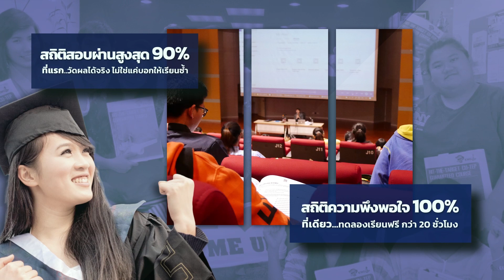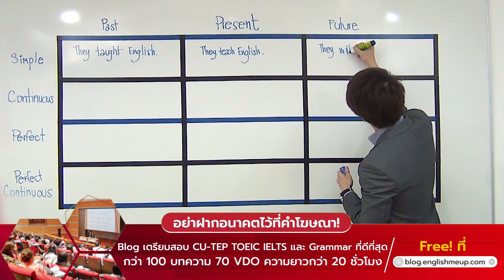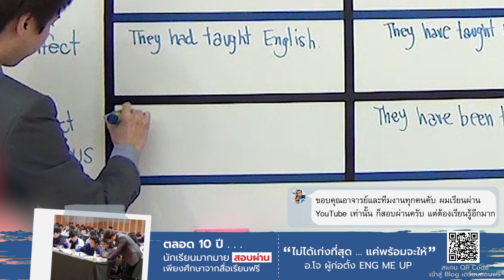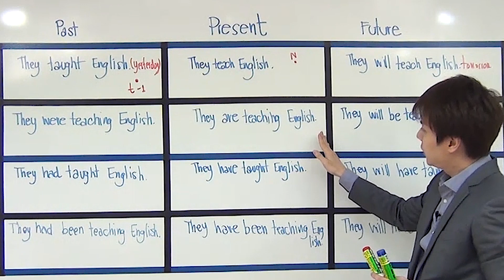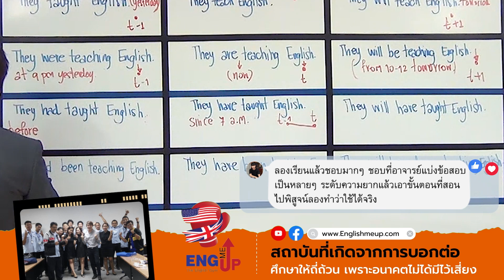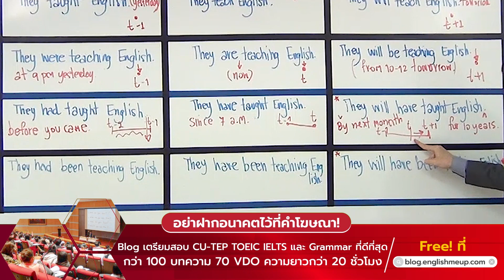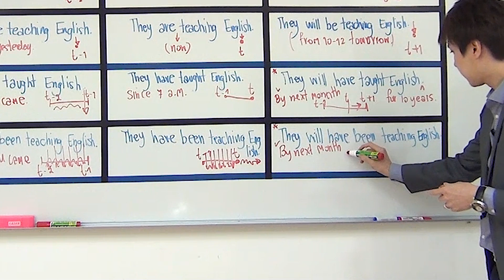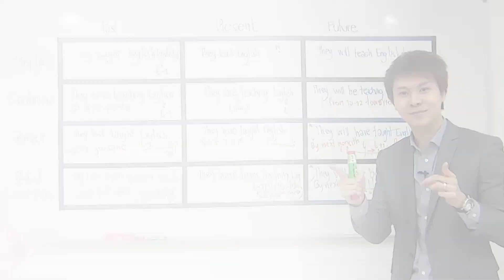ใช้ 12 Tenses ได้อย่างเจ้าของภาษา! ติวแกรมม่าเตรียมสอบ CU-TEP TOEIC IELTS ฟรี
12 Tenses จำง่ายด้วยสมการ Tense และใช้ได้จริง ด้วยตัวอย่างประโยคกับ Timeline บนกระดานหน้าเดียว
*เมื่อพื้นฐานแกรมม่าดี ก็ทำข้อสอบ CU-TEP TOEIC IELTS ได้ดีขึ้นเช่นกันครับ
📌Free! เรียนติวเตรียมสอบ CUTEP TOEIC IELTS Grammar ฟรี กว่า 100 บทความ + 80 Clips ความยาวกว่า 20 ชั่วโมง

📌Free! ระบบข้อสอบออนไลน์ ทดลองสอบ CU-TEP TOEIC IELTS จับเวลาจริง ทราบผลทันที พร้อมเฉลยโดยละเอียด พร้อมกลยุทธ์บริหารเวลาข้อสอบทั้งชุด

👉🏻หนังสือเตรียมสอบ CU-TEP TOEIC IELTS และ Grammar

👉🏻คอร์สปูพื้นฐานก่อนเตรียมสอบ CU-TEP TOEIC IELTS … Grammar Brain Map: 10 ชั่วโมงเปลี่ยนรากฐานภาษาอังกฤษของคุณไปตลอดกาล

👉🏻คอร์สเรียนติวเตรียมสอบ CU-TEP รับรองผล 80+ ออนไลน์ สด ไพรเวท

👉🏻คอร์สเรียนติวเตรียมสอบ TOEIC รับรองผล 750+ ออนไลน์ สด ไพรเวท

👉🏻คอร์สเรียนติวเตรียมสอบ IELTS รับรองผล Band 7+ ออนไลน์ สด ไพรเวท

👉🏻ปรึกษาและวางแผนการเรียนเพื่อสอบ CU-TEP TOEIC IELTS และ Grammar โดยตรงกับอาจารย์โจฟรี พร้อมรับสิทธิ์ส่วนลดคอร์สสูงสุด 70% ที่ LINE OA: @englishmeup หรือคลิก
รายละเอียดคลิป
I taught English
 I will be teaching English
 I have taught English
 I had taught English
 I have been teaching English

แปลจากศัพท์ เหมือนกันหมด “ฉันสอนภาษาอังกฤษ” แต่ เจตนาการสื่อสาร ว่าเหตุการณ์นี้เกิดขึ้นยังไง เมื่อไหร่ มันไม่เหมือนกันเลยนะ … ซึ่งในภาษาอังกฤษ จะเปลี่ยนโครงสร้างของ Verb หรือ Action ของประโยค เพื่อสื่อถึงเวลาและลักษณะการเกิดของเหตุการณ์นั้นๆ ซึ่งเราเรียกว่า Tense นั่นเอง
2 Clips ก่อน เราจำโครงสร้างทั้ง 12 Tense ได้อย่างแม่นยำ จากเทคนิคสมการ Tense กันไปแล้วนะครับ ในคลิปนี้ เราลองใช้ 1 ประโยค มาผันให้ครบทั้ง 12 Tenses เพื่อดูความแตกต่างในแง่การใช้งานจริงกันครับ

🙏🏻ถ้าชอบคลิปนี้ และเห็นว่าเป็นประโยชน์ ... ฝากกด Like กด Share เป็นกำลังใจให้อาจารย์โจด้วยนะครับ
ENG ME UP Test Prep Provider
สถาบันเพื่อการเตรียมสอบ CU-TEP TOEIC IELTS และ Grammar
ที่เดียวที่คำว่ารับรองผล “ไม่ใช่แค่การเรียนซ้ำ”
พิสูจน์แล้วบนสถิติสอบผ่านสูงสุด 90% กว่า 10 ปี จากนักเรียนกว่า 10,000 คน และ 10 องค์กรชั้นนำระดับประเทศ